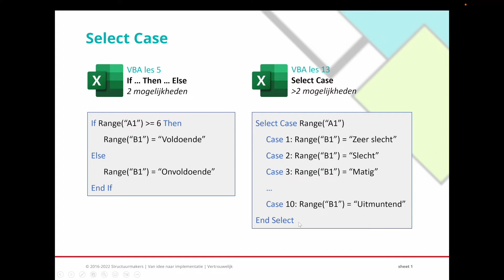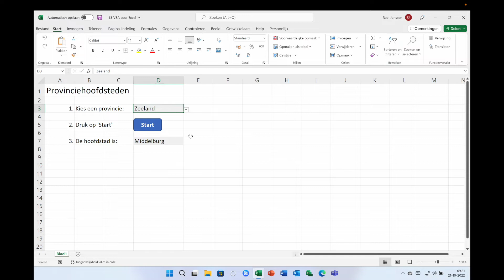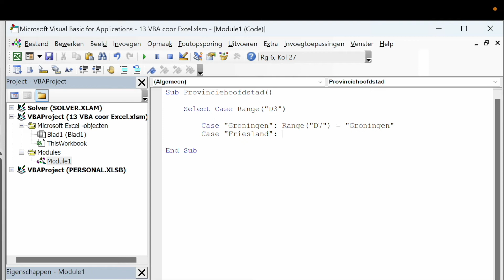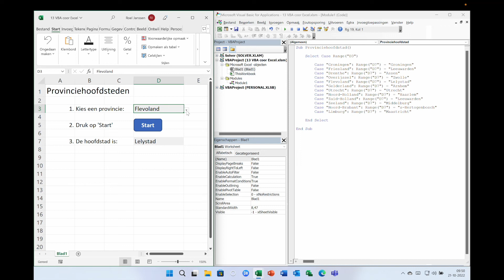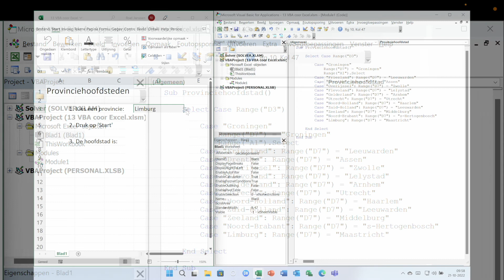13 VBA voor Excel - Select Case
In deze video leer ik je SELECT CASE gebruiken. In VBA gebruik je SELECT CASE wanneer je een bepaalde situatie (of 'case') bekijkt en er meer dan 2 uitkomsten mogelijk zijn. Denk bijvoorbeeld aan het gooien met een dobbelsteen (= situatie of 'case') waarbij er 6 mogelijke uitkomsten zijn (namelijk 1, 2, 3, 4, 5 en 6). Afhankelijk van de uitkomst zet je een vervolgactie in gang.

voor meer VBA lessen en de bronbestanden.